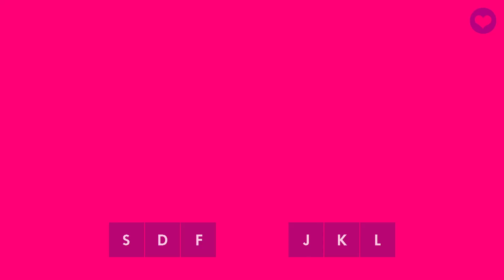Muse Dash - Hard 4* - FC GOLD S - Pancake is Love - 3R2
All Perfect Hard 4* - Pancake is Love - 3R2
Muse Dash - Default Music